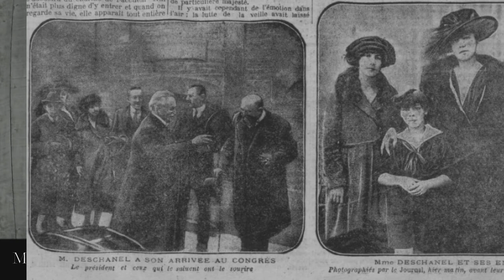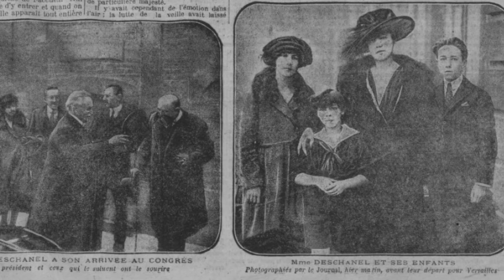JTS 1920 01 18 M DESCHANEL EST ÉLU, PAR 734 VOIX, PRÉSIDENT DE LA RÉPUBLIQUE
M. DESCHANEL EST ÉLU, PAR 734 VOIX, PRÉSIDENT DE LA RÉPUBLIQUE

Le 13 février 1856, naissait à Bruxelles un petit Français, fils d’un proscrit du 2 décembre. Il s’appelait Paul Deschanel. Et n'est-ce pas, au lendemain de la guerre, le symbole le plus touchant que le président de la République française ait eu comme une coquetterie d'aller naître dans cette Belgique généreuse et sainte, qui, après avoir accueilli nos exilés, a donné sans compter son sang pour nous ? « Voilà, s'écriait Victor Hugo, le premier-né de l'exil. Puisse-t-il revoir la terre promise !

M. Deschanel a revu la terre promise. Elle n'a eu pour lui que des sourires.

Distingué à 25 ans par Gambetta, député à 29 ans, président de la Chambre à 42, académicien à 43, ne quittant le fauteuil de la Chambre que pour prendre la présidence de la commission des affaires extérieures, puis y remontant définitivement en 1912, et le gardant avec un tact, une maîtrise, une sûreté et un coup d'œil incomparables, pendant ces cinq années de mortelles angoisses, et de joies sans limites ! Il n'avait pas eu pour rien le parrainage de Victor Hugo et de Gambetta.

La salle est remplie à craquer; beaucoup de parlementaires ont dû demeurer, faute de place, dans l'hémicycle. Dans les tribunes, beaucoup de jeunes femmes très élégantes, des généraux, des ambassadeurs, des ministres étrangers. Mais un grand silence s'établit. M. Léon Bourgeois lit le décret de convocation de l'assemblée.

Le vote commence. Et, dans le tumulte des conversations, les sénateurs et les députés défilent.

A 3 h. 30, le vote est terminé et la séance est suspendue pour le dépouillement du scrutin.

4 h. 5. M. Léon Bourgeois se lève : « J'ai l'honneur, déclare-t-il, de faire connaître à l'Assemblée nationale les résultats du scrutin pour l'élection du président de la République. »

Un grand silence. M. Léon Bourgeois articule :

Votants : 888

Bulletins blancs et nuls : 20

Suffrages exprimés : 868

Majorité absolue : 435

M. PAUL DESCHANEL,. 734 voix

M. Léon Bourgeois dit :

M. Paul Deschanel ayant obtenu la majorité des suffrages, je le proclame président de la République pour sept ans à compter du jour où prendra fin le mandat du président en exercice.

M. Léon Bourgeois lève la séance, et les membres de l'assemblée se dispersent aux cris de : « Vive la République ! » et «Vive la France ! »

Aussitôt le résultat du scrutin proclamé,

M. Paul Deschanel quitte la salle des séances et, guidé par le chef du protocole, gagne le salon dit « du Président », où, tous les 7 ans, a lieu le « sacre » des premiers magistrats de la République.

Dans la cour stationnent de nombreux congressistes et quelques privilégiés. Ils saluent avec sympathie l'élu de l'Assemblée nationale, tandis que des cris s'élèvent : « Vive la France ! Vive la République ! Vive Deschanel ! »